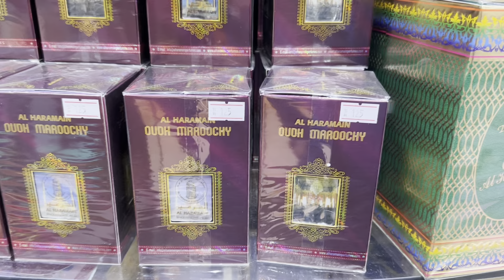Makkah Juma ky Din Special humen kiya Mila 🥰 MashAllah